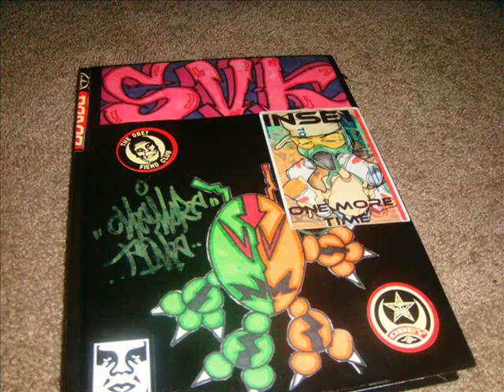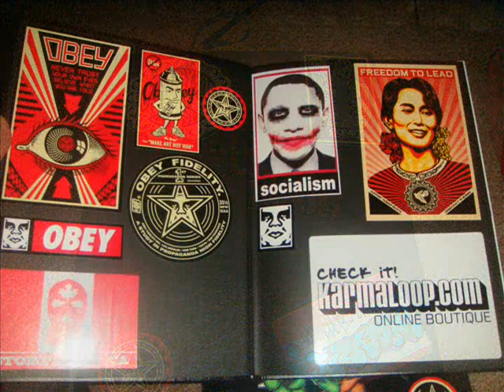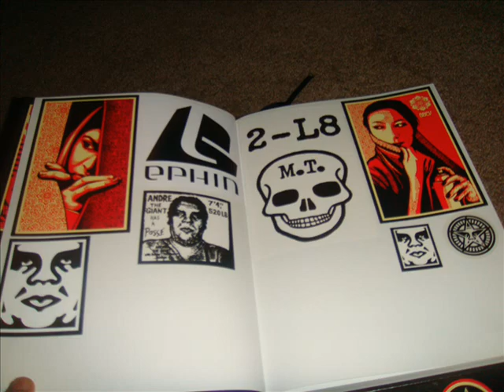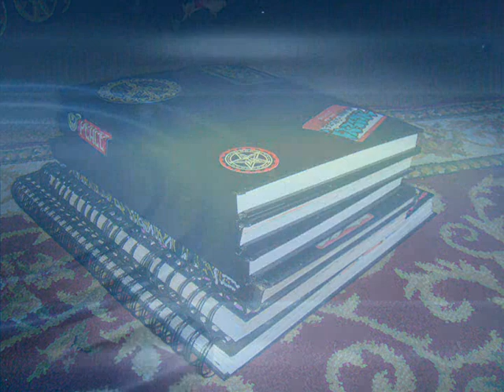The piece book graffiti sketches (INSE1)